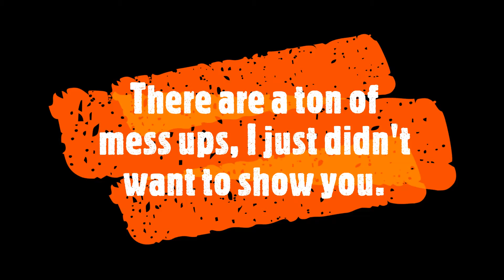Crazy Taxi no Relaxi....SMH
We go retro again, but this time with Crazy Taxi 1!! SO retro I forgot to put the title shot of the game...it just didn't make the cutting room floor, cause i'm stupid. Were you aware that the last spinoff to Crazy Taxi came in the form of a Tycoon still game on mobile devices?!??!?! The real treat is the our play time with Gus.